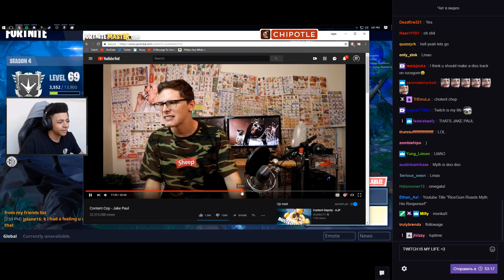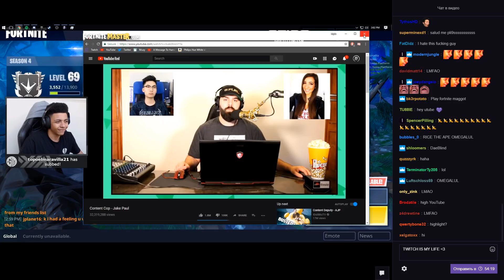Myth reacts to "Content Cop — Jake Paul"(about RiceGum) by iDubbbzTV